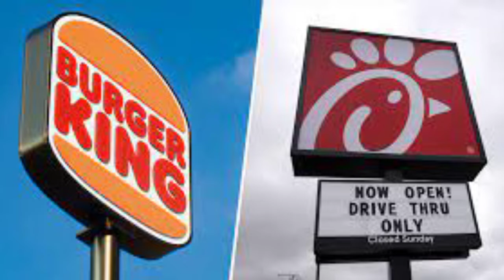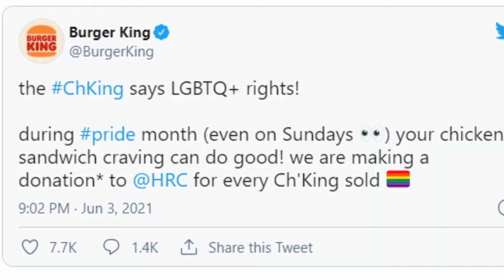Burger King VS Chick-Fil-A, Twitter Beef Over Ch'King? Pride Month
Burger King is using "Pride Month" to sway opinions over Chick-Fil-A in their "twitter beef"...or chicken lol...The  Ch' King sandwich is new at Burger King.